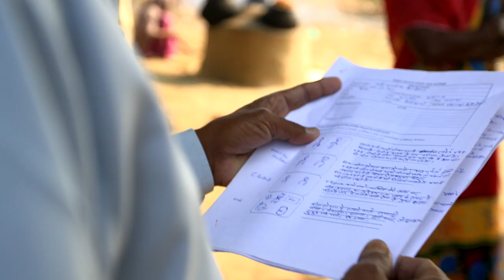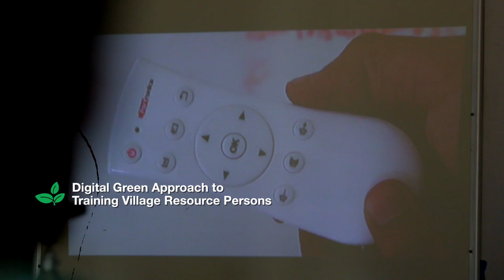Digital Green in India